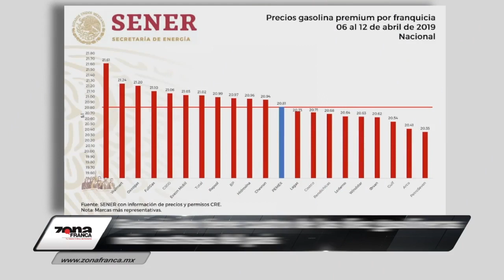Breves de la Zona 16 de abril 2019 emisión vespertina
Hoy en las BrevesDeLaZona con Carmen Martínez
- Guanajuato quedará sin grandes proyectos de ObraPública; falta recurso federal.
- Navarro abre posibilidad de que regresen mesas y sillas en la vía pública de GuanajuatoCapital, otorga permisos discrecionalmente.
- Guanajuato tiene cuatro de las diez gasolineras más costosas del país.

Esto y más lo encuentras en zonafranca.mx